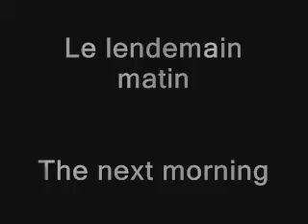Star Wars Camp de jour Saint-lazare 2011 partie 1.1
Star Wars Camp de jour Saint-lazare 2011 Teckto